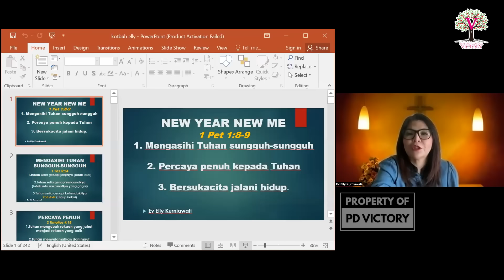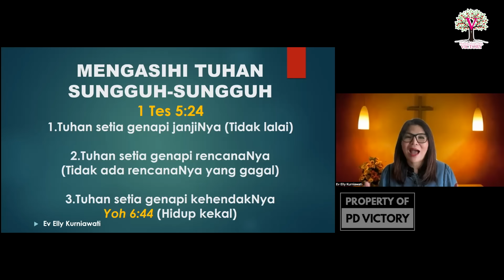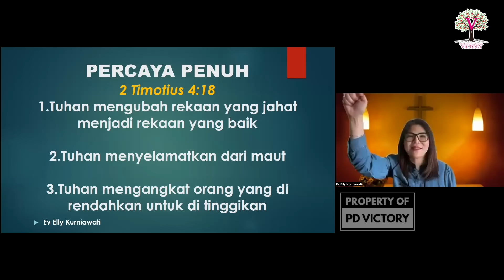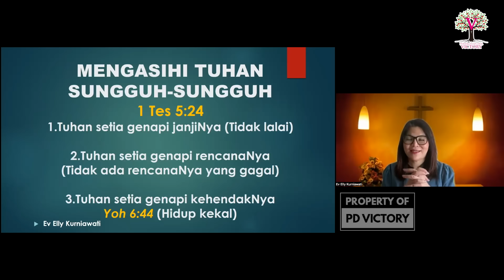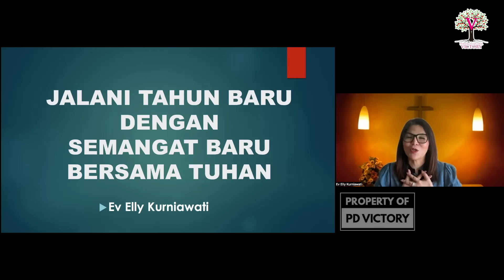NEW YEAR NEW ME | Ev. Elly Kurniawati | Ibadah Online PD Victory USA | 12 Jan 2024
Sharing firman & tanya jawab bersama Ev. Elly Kurniawati (via Zoom) di ibadah online PD Victory USA,  tgl. 12 Januari 2024.